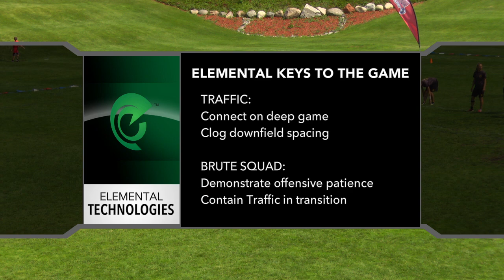Vancouver Traffic vs Boston Brute Squad - 2014 US Open - Semifinal (W)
NGN is home to the world's best Ultimate Frisbee videos. Find top plays, highlights and archived games on YouTube and the latest LIVE coverage